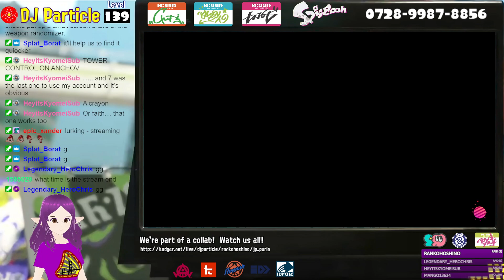ParticlePlay #1268 - Splatoon 2 #627: DANK MEMES UP IN HERE! (collab w/RankoHoshino, JP_Purin)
It's time for some more meme teams folks!